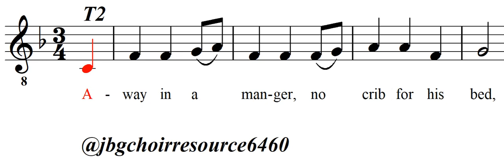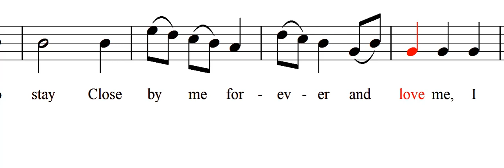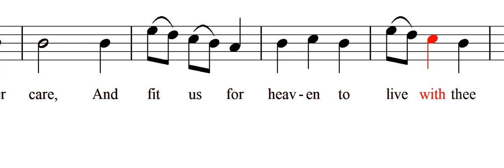Away in a Manger (TTBB a capella) - Tenor 2